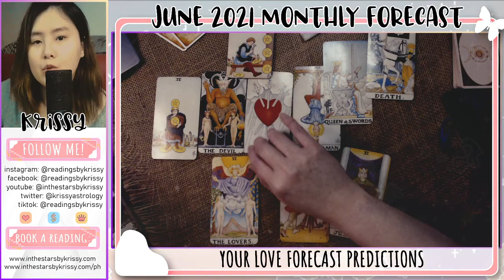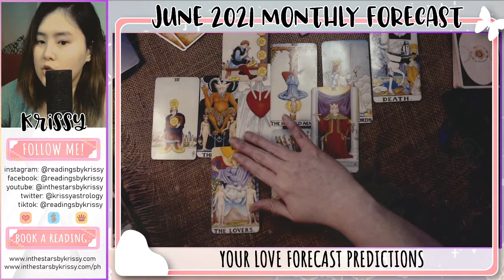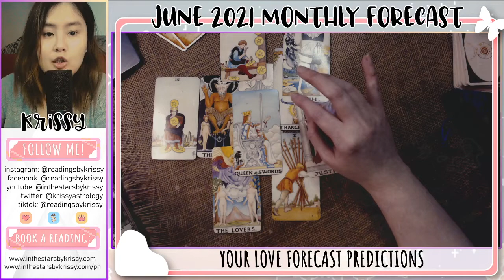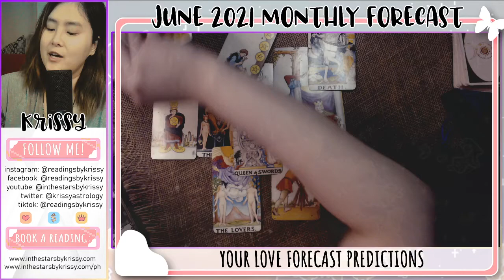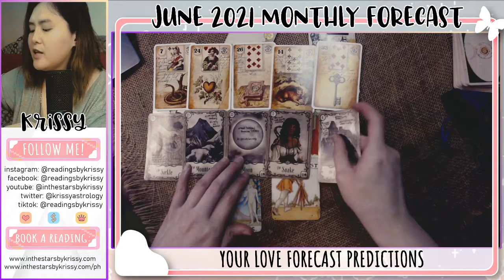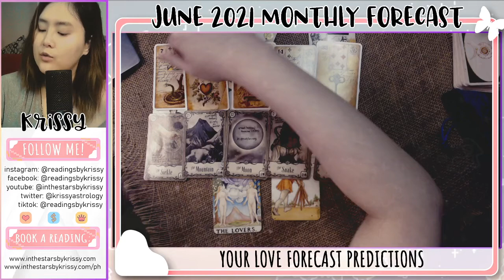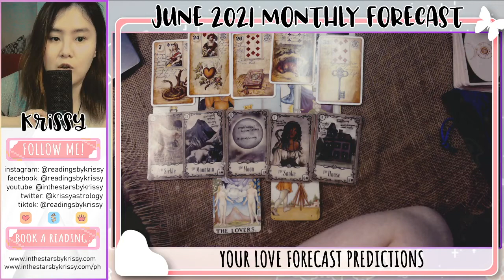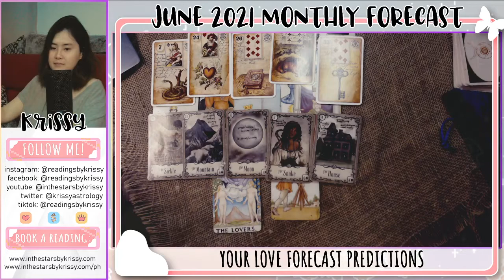SAGITTARIUS JUNE 2021 LOVE TAROT READING - FINDING DECEIT & CHEATING... END OF RELATIONSHIPS? OR....